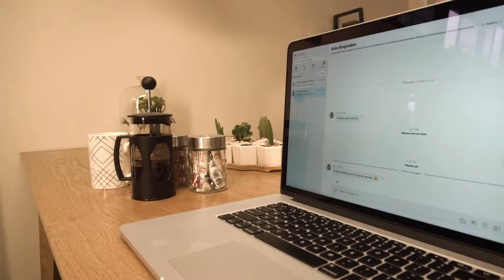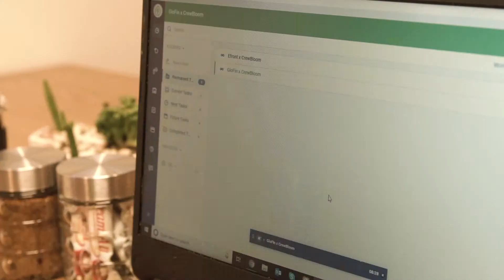Crew Bloom AVP